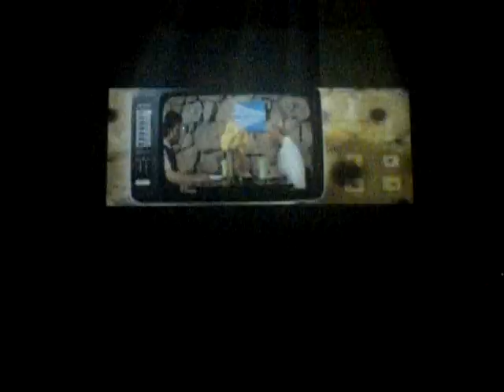Ashelley Brown - Boate The Dolls [02/04/2010] 'Top Drag Queen Brazil'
Asheley Brown - Boate The Dolls [02/04/2010] 'Top Drag Queen Brazil'